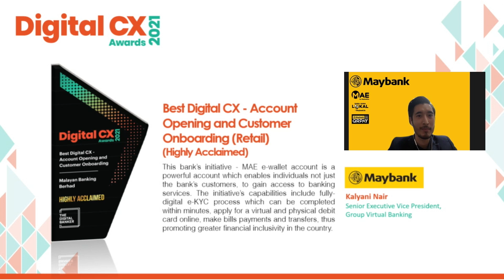DCX21 - Best Digital CX - Account Opening and Customer Onboarding (Retail) (HA - Maybank)